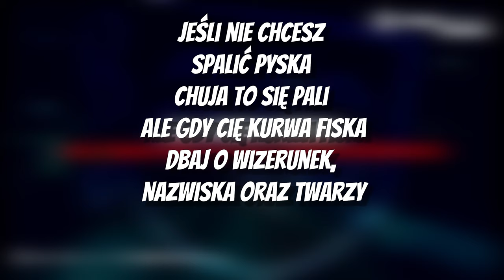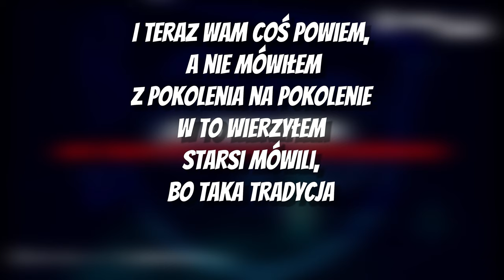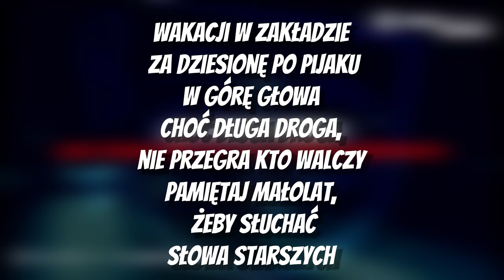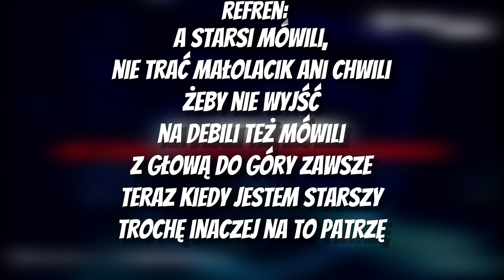Wiśnia Bakajoko - STARSI MÓWILI [TEKST]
🎵 Wiśnia Bakajoko - STARSI MÓWILI🎵
«Tekst»

[Zwrotka 1: Scot]
Jednym z powodów
Dlaczego na świat patrzę
W ten, nie inny sposób
Było pokolenie starsze
Nieraz pokazało
Co tu jest naprawdę ważne
Zaszczepiło jazdę
W której się odnalazłem
System wartości ulic i osiedli
Szanuj ludzi z charakterem,
Nie okradaj tych co biedni
Nie podawaj ręki
Cwelni co się rozjebała
Dla swoich otwórz serce
A dla wrogów bądź jak skała
Starsi powtarzali,
Baw się pókiś młody
Bo czym dłużej z wiekiem
Tym są bardziej strome schody
Nie rób z mordy
Trzody jeśli nie chcesz spalić pyska
Chuja to się pali
Ale gdy cię kurwa fiska
Dbaj o wizerunek,
Nazwiska oraz twarzy
Starsi powtarzali,
Tak żeby swe słowa ważyć
Słuchaj małolacik
Co tam starsi powtarzali
Dozgonne dzięki za te słowa
Dla starszych ziomali

[Refren: Sajmon]
A starsi mówili,
Nie trać małolacik ani chwili
Żeby nie wyjść na debili też mówili
Z głową do góry zawsze
Teraz kiedy jestem starszy
Trochę inaczej na to patrzę
A starsi mówili,
Małolacik nie sraj
Do swojego gniazda
Niestety zrozumiała tylko garstka
Tak a nie inaczej,
Takie czasy
Starsi mówili,
Słuchali małolaty

[Zwrotka 2: Sajmon]
Wszystko się przeplata
Przez dziewięćdziesiąte lata
Starszy ma zadanie,
Nauczyć małolata
Szacunku, zachowania,
Że brat bratem dla brata
A jakby było trzeba
To pokazać jak się lata
I nie na wariata,
Wszystko na spokojnie
Starsi też mówili
By szanować swoje zdrowie
I teraz wam coś powiem,
A nie mówiłem
Z pokolenia na pokolenie
W to wierzyłem
Starsi mówili,
Bo taka tradycja
Fundament ulicy
Dziewiętnaście osiemdziesiąt dwa
Niecała, Żmigród a potem banicja
Lecz te lekcje
Na zawsze w sercu mam
To właśnie nasze
Lata dziewięćdziesiąte
Klimat jak sam skurwensyn
Chcesz opowieści to podbij do mnie
Przewinę ci same piękne rzeczy

Refren: Sajmon]
A starsi mówili,
A starsi mówili,
Małolacik nie sraj
Do swojego gniazda
Takie czasy
Starsi mówili,
Słuchali małolaty

Starsi mówili,
Słuchaj dzieciak,
Nie bądź gambeta
Umiesz wziąć na garba,
Naucz ogarniać plecak
Coś nie tak,
Powiedz że nie masz,
Będzie gitara
Walisz bunkier jak
W budzie kundel to wypierdalaj
Krótko i nie ma ziomal
Słuchaj nic pomiędzy
Kurwą nie jeden został
Tutaj dla pieniędzy
Nie ma tu wyjątków,
Słyszysz to dotyczy wszystkich
Braci nie przekręcaj,
Pamiętaj o swoich bliskich
Dbaj o siebie,
Szczerze dobieraj dzieciak grono
Co nie zawiedzie w biedzie
I cię nie sprzeda, wiadomo
Powtarzali starsi, uważaj na ZOMO
Nie zawsze jest farcik,
Małolacik masz jeden honor
Nie spędź świąt na bazie
Za głupoty chłopaku
Wakacji w zakładzie
Za dziesionę po pijaku
W górę głowa choć długa droga,
Nie przegra kto walczy
Pamiętaj małolat,
Żeby słuchać słowa starszych